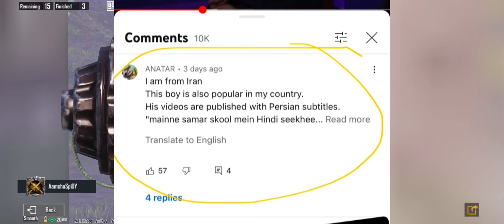Suhani shah got scammed , tech burner, bigg boss, archana eliminated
Archana singh eliminated from bigg Boss.
Suhani shah got scammed by flipkart